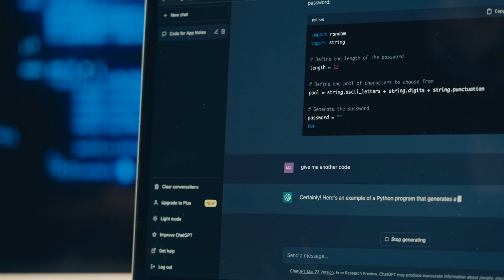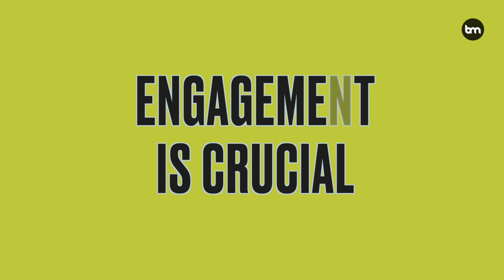Preparing your Organisation for AI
📈 Prepare your organization for AI integration! Align AI initiatives with strategic goals, engage your team, invest in skill development, and foster a culture of innovation. Establish ethical guardrails to ensure responsible and effective AI use.